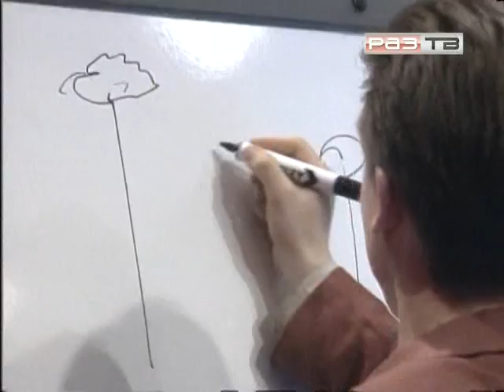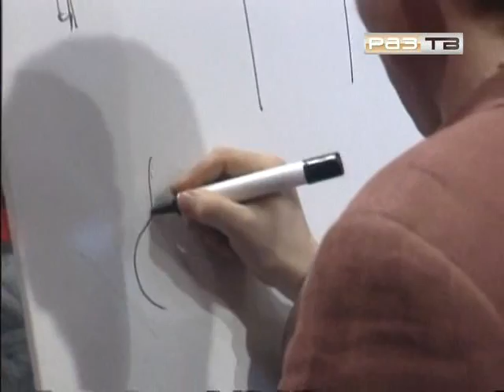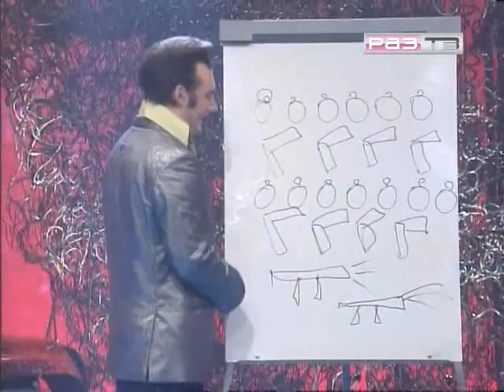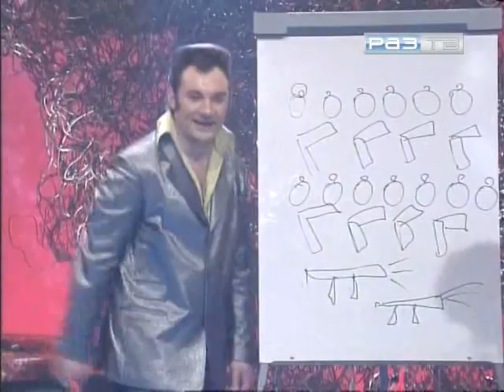Империя страсти/Николай Фоменко/Часть 2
Год выпуска: 1997
Страна: Россия
Жанр: Теле-игра
Перевод: Не требуется
Русские субтитры: нет
Описание: Телевизионная игра на раздевание. Двое участников он и она, предварительно подписавшись под фразой «готов раздеться до трусов», участвуют во всевозможных конкурсах. Проигравший снимает с себя детали одежды.